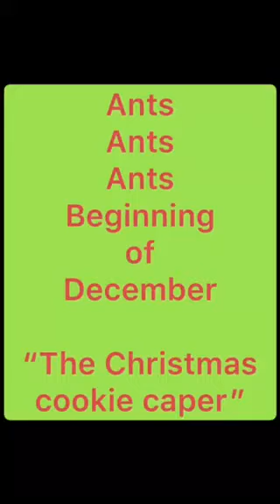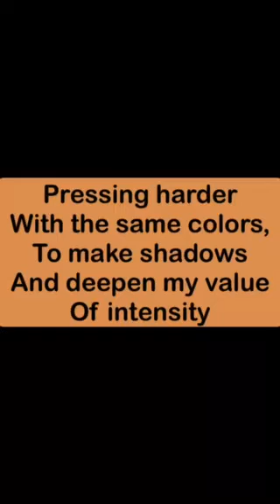The gingerbread house take over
Join me Tuesdays to color this super fun scene where the Ants have stolen a Christmas tree cookie, and now they’re bringing it inside their new home. They are hanging Christmas lights and the gingerbread cookie guy thinks this is pretty entertaining. Wax based colored pencils is what we’re using. Lots of layering and shadow in this segment.